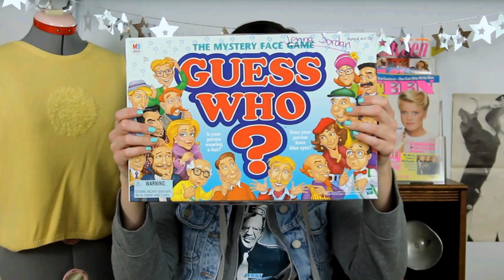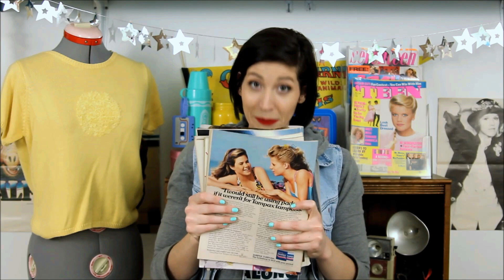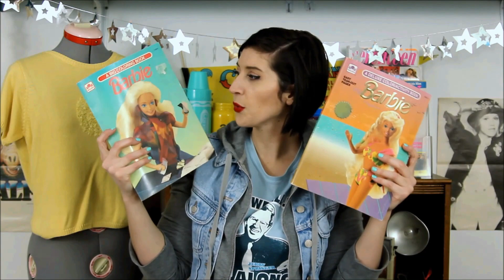January Monthly Thrift Haul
Guess who's back with a new thrift haul? It's me! And it just might be my coolest one yet.
I started a newsletter!

"Blue Ming" nail polish by Color Club